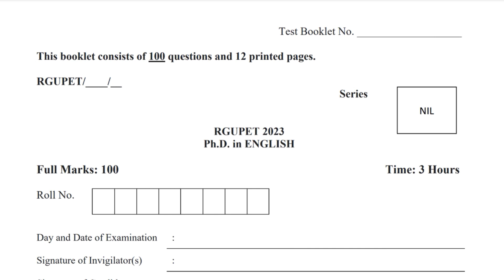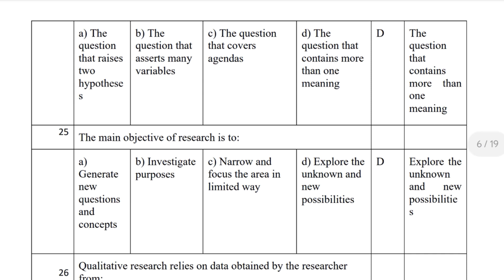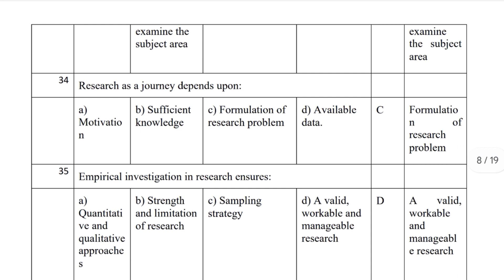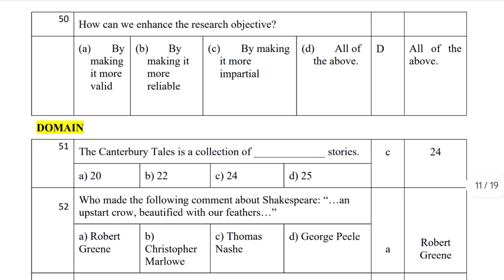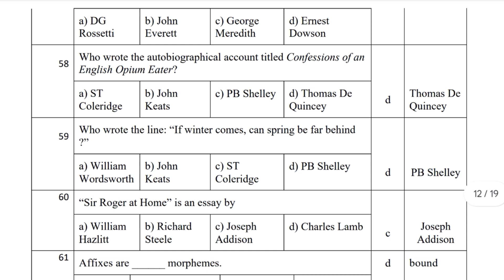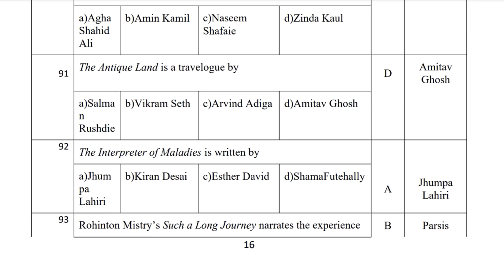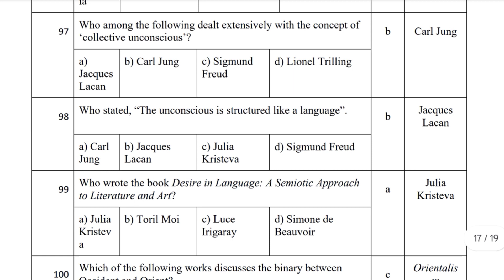Phd in English Question paper 2023 l RGUCET 2023 l Answers key l CUET Phd English Questions Paper 23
Phd in English Question paper 2023 ll RGUCET 2023 ll Answers key ll  Rajiv Gandhi University ll Rajiv Gandhi University Common entrance test 2023 ll CUET Phd English Questions Paper 2022

If you want to solve from questions paper then